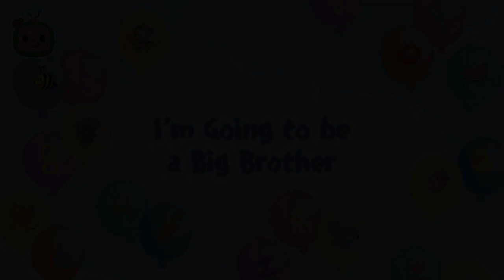Shopping Cart + More Fun Kids Songs | Cody Time Cocomelon | Nursery Rhymes | Celebrating Diversity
Cody and his best friend JJ go for a race in the grocery store! Who's going to win?

TIME STAMPS :

00:09:17 Shopping Cart Song
03:11:12 Bad Dream Song
06:06:01 Get Outside Song
08:41:04 I'm Going to be a Big Brother
11:18:17 Baby Bump
14:05:23 The Muffin Man V2
16:43:13 This Box Rocks
19:25:23 Sick Song V2
21:46:13 The Boo Boo Song V2
25:22:06 Cody's Finger Family
27:52:13 Wheels on the Bus V4
30:44:16 Cody's Dino Birthday
33:27:02 This is the Way
35:45:06 Cody's Father And Son Day
38:39:18 Cody's Spy Song

Join us again to learn and play with some of your favorite characters from a range of diverse backgrounds! Perfect for toddlers aged 0-4 and kids in nursery and kindergarten!

🍉 LYRICS:
No time to stop
We’re in a race!

Driving fast, driving hard
We’re flying! (We are?)
Turning fast, turning hard
We’re racing!
Zoom-zoom-zoom
Around we go!

We’re flying!
We’re racing!
Zoom-zoom-zoom
Around we go!!

Screeching to a stop
The pit stop place
Pedal to the metal

We’re flying!
We’re racing!
Zoom-zoom-zoom
Around we go!

We’re flying!
We’re racing!
Zoom-zoom-zoom
Around we go!

The ending is in sight
Here I come
Pedal to the medal